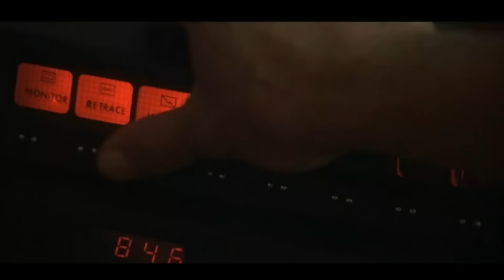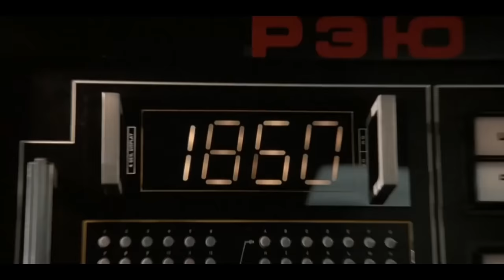After Dark Edit - Rocky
Movie: Rocky IV

Song: Mr.Kitty - After Dark